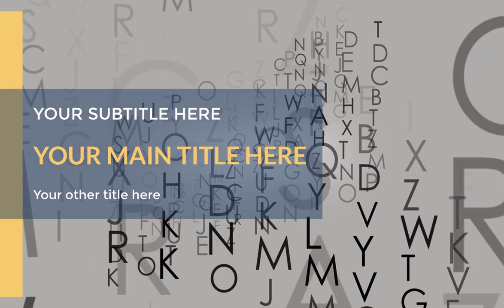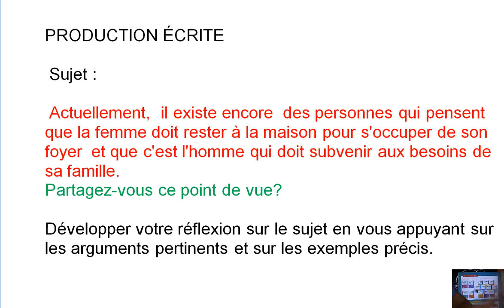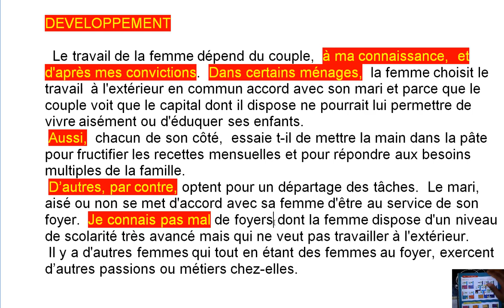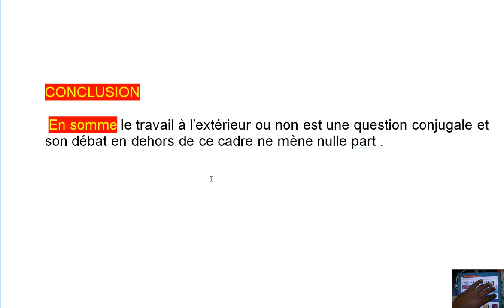حل عقدة إلى الأبد الجزء الثاني - PRODUCTION ÉCRITE